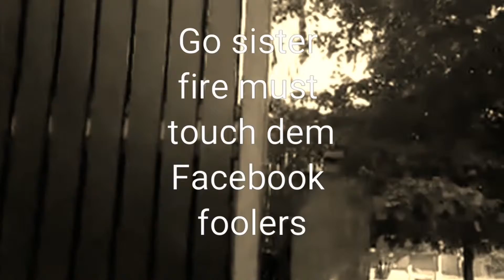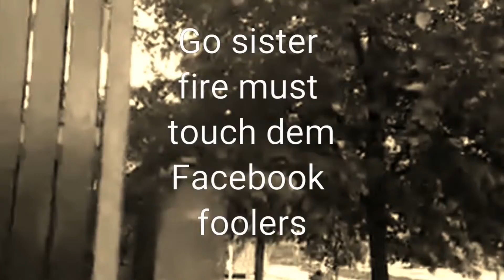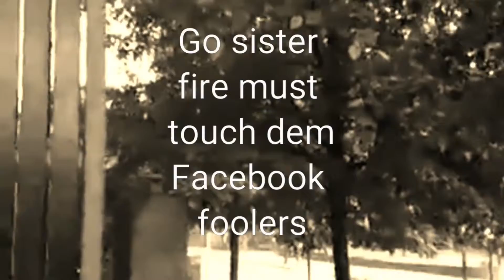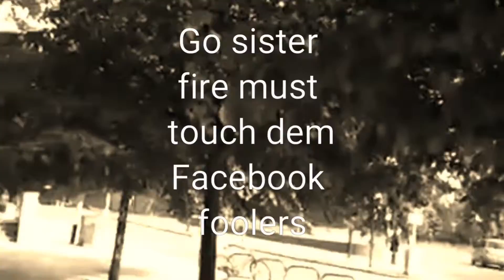Ghana girls and Facebook =Facebook foolers.Go sister...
Facebook is hurting dem tv3 Ghana.oo adom